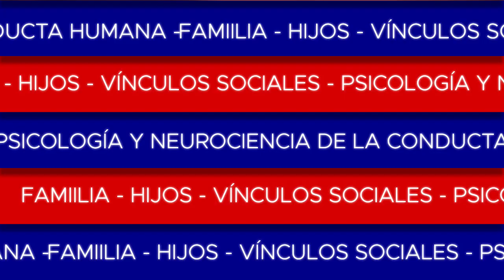Relaciones de pareja frustradas - Amores y desamores de nuestro tiempo